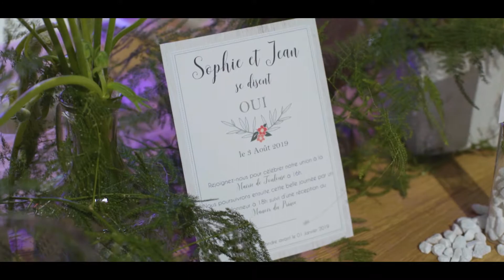Wedding After-Work by MAM Events #2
Soirée Spéciale Mariage organisée par MAM Events au Manoir du Prince à Portet-sur-Garonne.

Le Wedding After-Work by MAM Events est une soirée spéciale dédiée aux futurs-mariés.

Le Wedding After-Work by MAM Events permet aux couples de futurs-mariés et aux prestataires du mariage de se rencontrer, d’échanger de façon totalement informelle autour d’un verre, de tisser des liens et de marquer le début de nouvelles histoires communes!

MAM Events propose grâce au Wedding After-Work , une soirée conviviale raffinée, afin de permettre aux futurs-mariés de se retrouver entourés de prestataires passionnés pour les écouter, les conseiller et les accompagner dans l’organisation de leur mariage!

Au programme du Wedding After-Work by MAM Events :

Découverte du showroom éphémère, cocktail et dégustation en toute intimité avec les prestataires sélectionnés, concert privé, défilé déambulatoire de robes de mariées et de costumes et de nombreuses autres surprises pour les futurs-mariés !